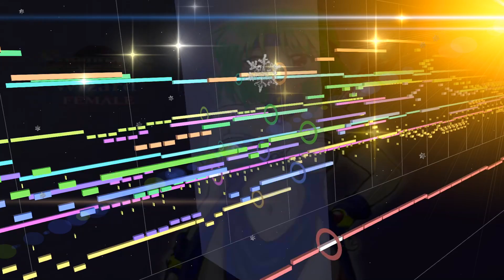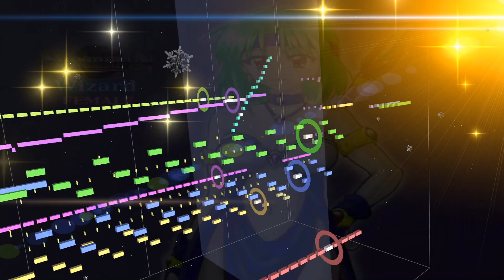【MIDI】SORCERIAN エキム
ソーサリアン　氷の洞窟「エキム」
EKIM
作曲：古代祐三
720p以上にて再生推奨